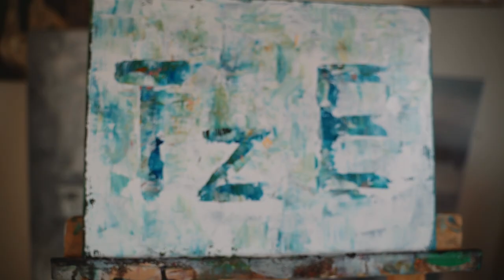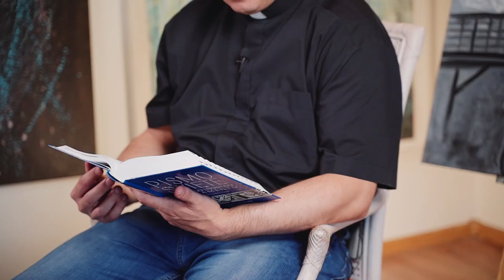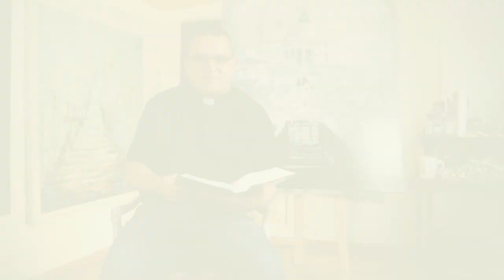Co to jest talent? Tydzień z ewangelią medytacja o. Paweł Adamarek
Seria filmów przygotowanych w związku z obchodami XX Tygodnia z Ewangelią w Diecezji Bielsko-Żywieckiej. Poranne rozważania Słowa zmierzają do przekonania, jakim Bóg chce abyś żył: MASZ TALENT!
Wprowadzenie do porannej serii rozważania Słowa Bożego. Tegoroczna myśl przewodnia to przypowieść o Talentach. Przez najbliższe dni wraz z ojcem Pawłem Adamarkiem rozwiniemy temat talentów, rozwoju oraz inspiracji w świetle Słowa Bożego.

o. Paweł Adamarek zaprasza na medytację o przypowieści o talentach. To medytacja o wielkim zaufaniu jakie gospodarz składa w ręce sług.
Szczególne podziękowania za pomoc przy realizacji nagrań, składamy Pani Marzenie Iskrzyckiej z Galerii Pod Rotuzem .